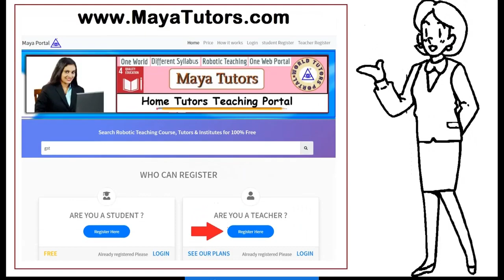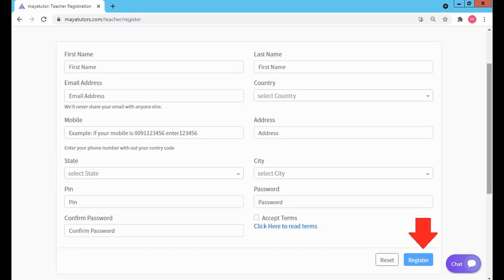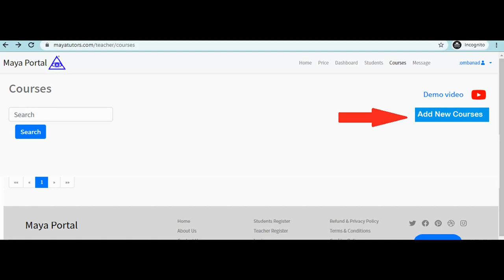MAYA TUTORS , Online Online Classes , Online Teaching Courses Negros Occidental